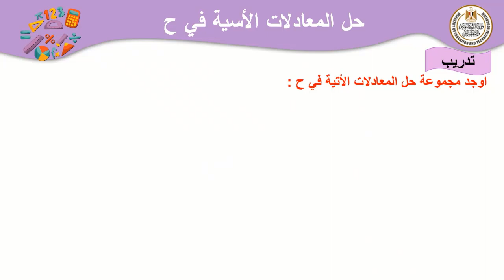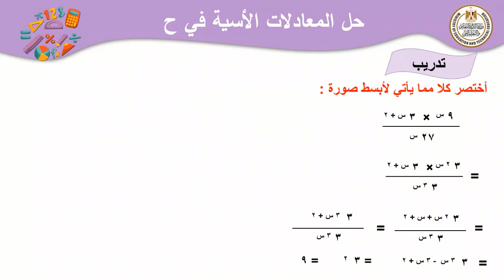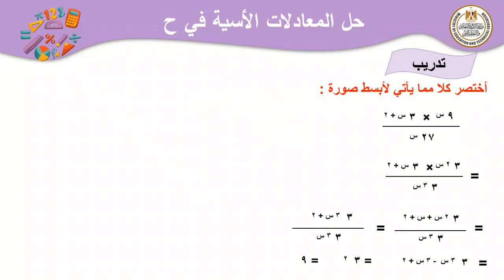رياضيات الصف الثانى الاعدادى حل المعادلات الأسية